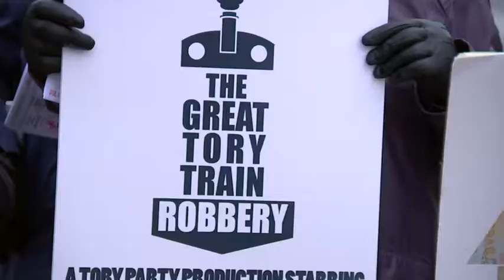'It's depressing': Commuters react to annual fare rise - Daily Mail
Millions of beleaguered commuters heading back to work today are facing eye-watering season ticket hikes of up to £2,500 - despite their trains still being delayed and cancelled (bottom right). Average ticket prices across Britain have gone up by 3.4 per cent today - with rail commuters paying up to £2,500 more for a season ticket to work than they were at the beginning of the decade. Furious passengers have shared their outrage on social media and hit out at rail franchises - where some bosses are set to earn huge seven-figure packages. A report has also revealed how rail passengers in Britain are spending up to five times as much of their salary on fares as other Europeans. Commuter groups and opposition MPs are staging protests at 40 stations across the country today, including King's Cross station (left) - where the London Labour party labelled the fare hikes 'The Great Tory Train Robbery'.